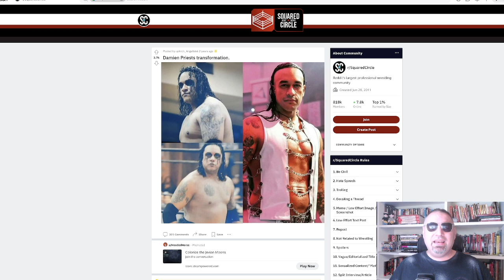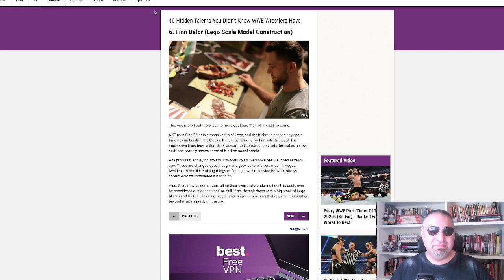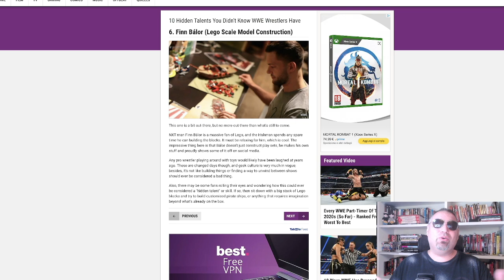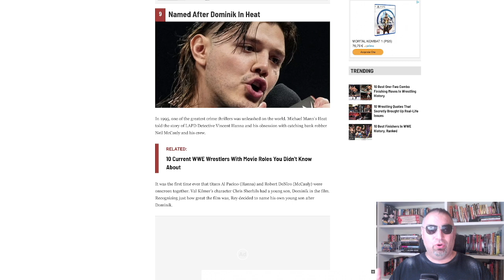JUDGMENT DAY, wrestling e musica (con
Ecco qualche curiosità sulla fazione del momento, il JUDGMENT DAY. Scopriamo dunque qualcosa del passato di RHEA RIPLEY, DOMINIK MYSTERIO, FINN BALOR e DAMIAN PRIEST.

Matteo si occupa di adattamenti professionali e ha inventato il brand ANIME ITALIAN in cui adatta e canta le sigle degli anime in italiano.